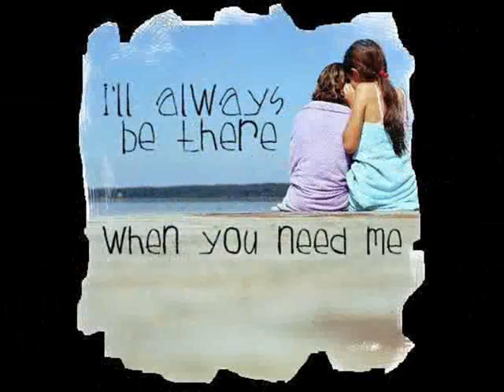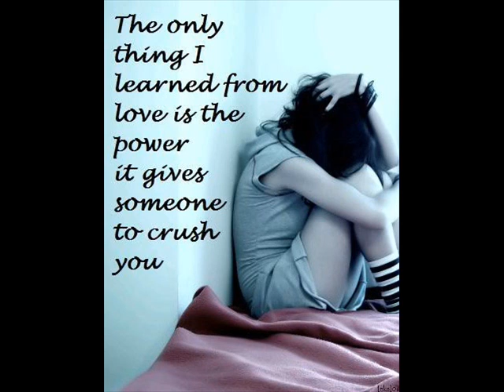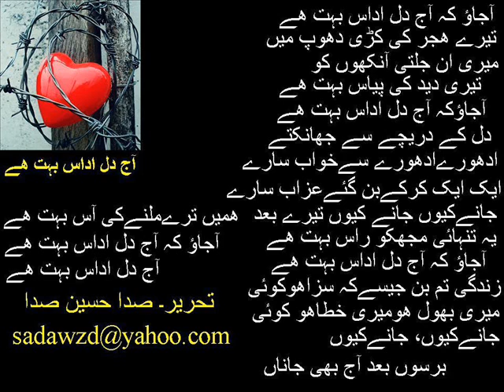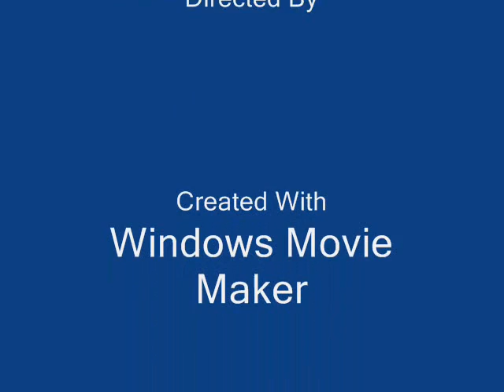wo dil hi kya tere milne ki jo. Sada Hussain Sada